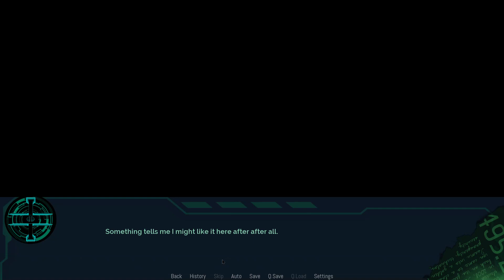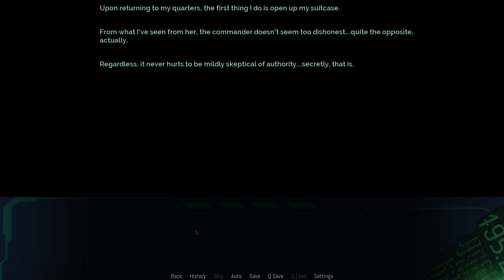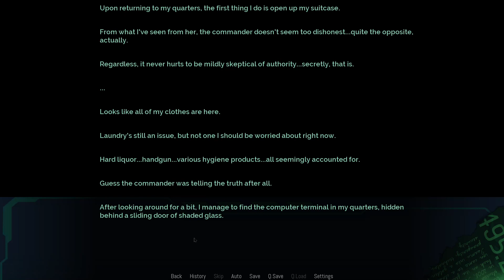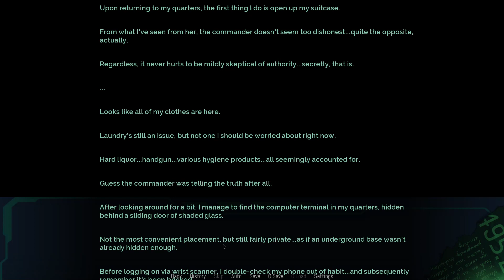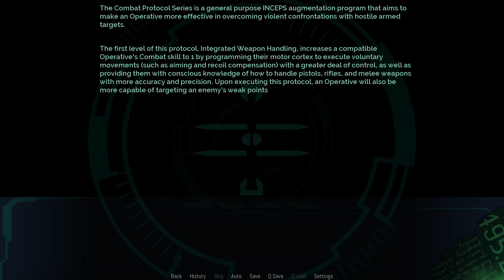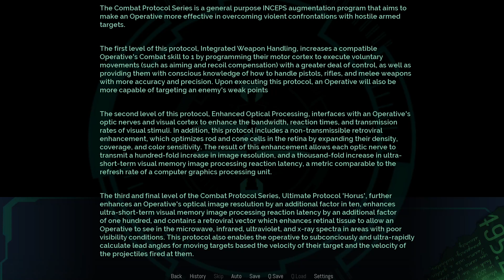Echoes A Lucid9 Fangame Part 24 - Skin Tight Armor and Big Guns